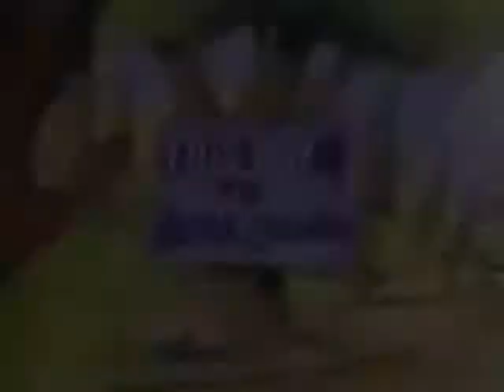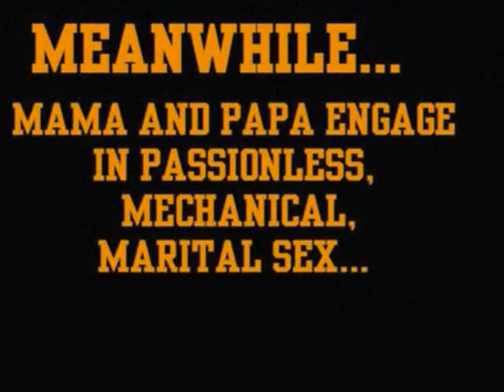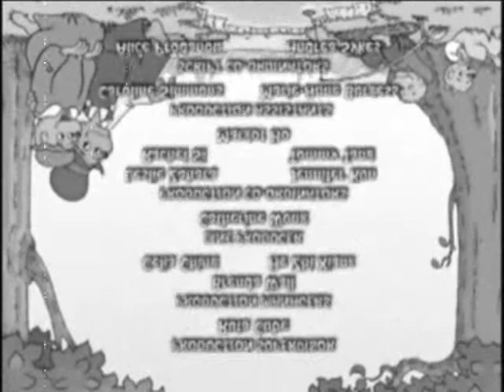Slum-BEAR Party Revisited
Because fucking with this episode once is NEVER enough